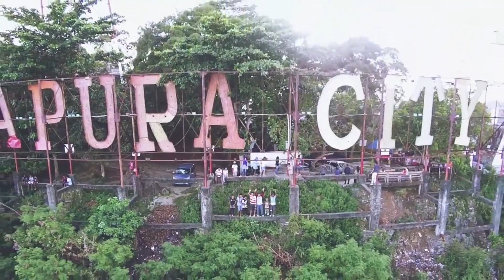PERBEDAAN PAPUA DAN PAPUA BARAT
Tidak ada perbedaan antara papua dan papua barat.

Jangan lupa dukung Chanel ini dengan cara:
Tulis komentar di bawah,konten apa yang cocok untuk berikutnya..

FollowInstagram :frengky_nayak
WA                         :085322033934